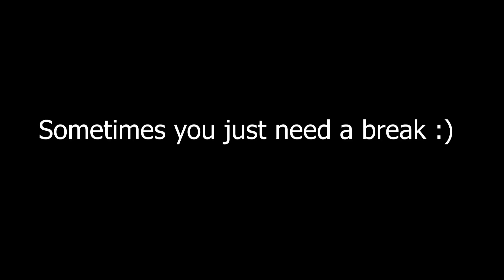Tarkarli Beach | Mini Vlog | New Year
HEY GUYS